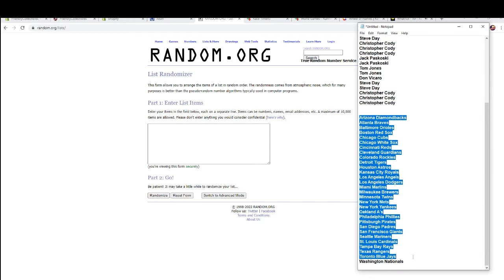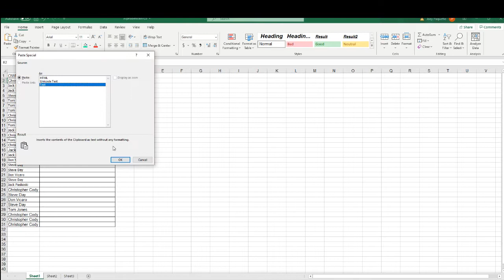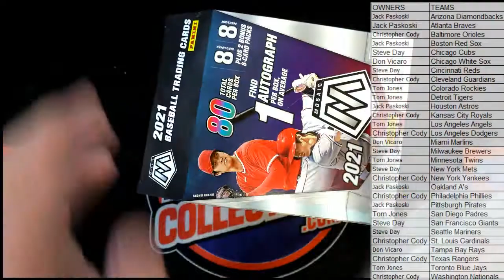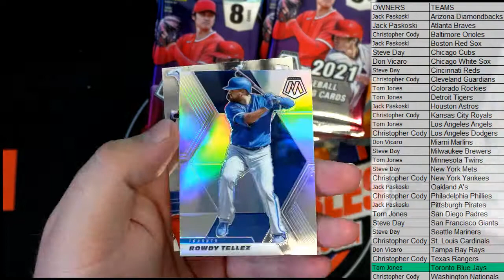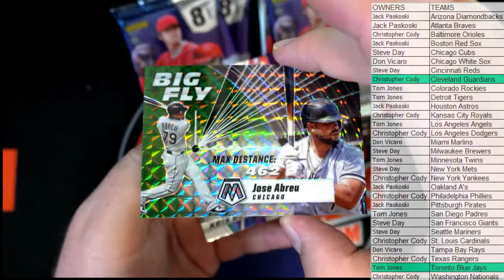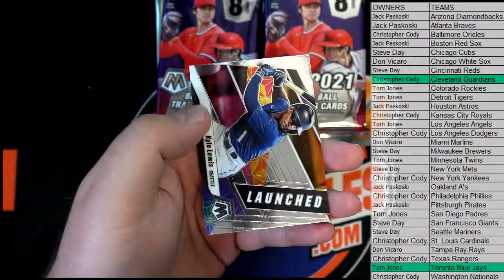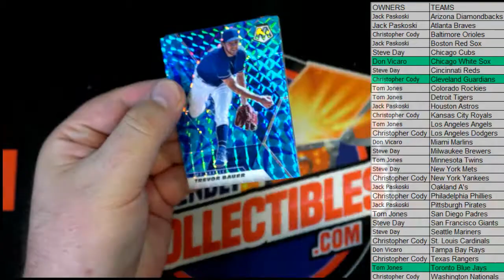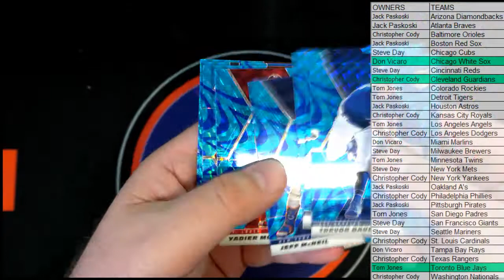2021 Panini Mosaic Baseball MEGA BOX ID MOSAICMEGA196